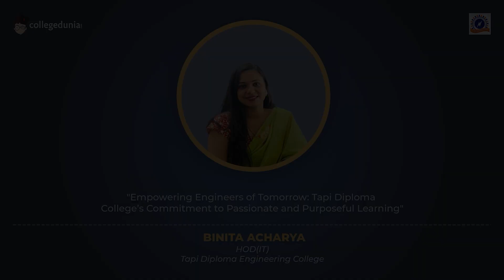Binita Acharya | HOD(IT) | Tapi Diploma Engineering College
Next in our series of Thoughtful Leaders, we have, Dr S G Gopalakrishna, Director, Nagarjuna College of Engineering